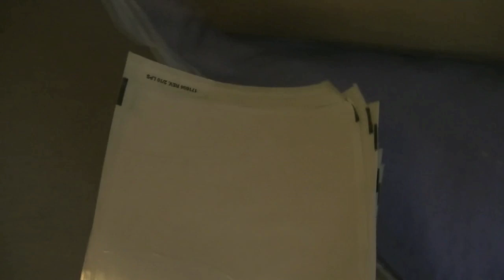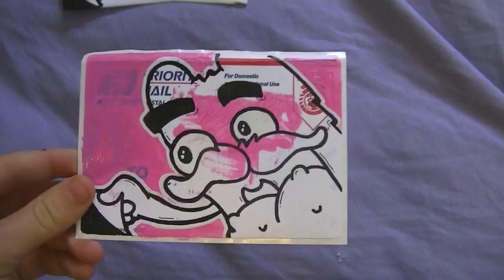supplies shipment and update